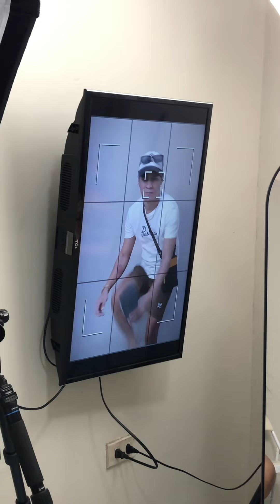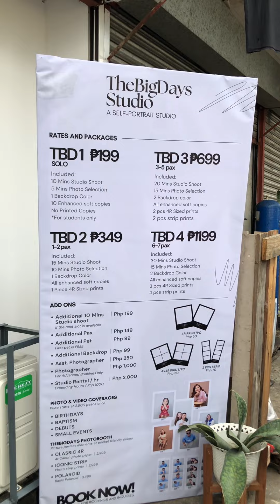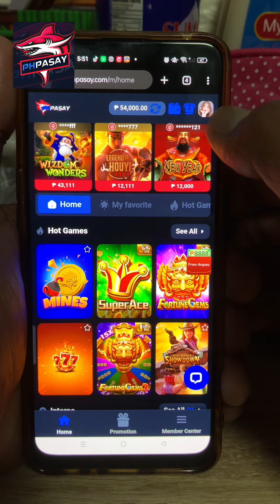May photoshoot nanaman kami😊